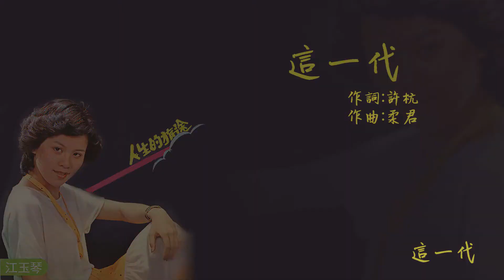這一代-龍千玉(許杭作詞 葉大輝作曲) 原唱 MV Slow Rock 83 Bm